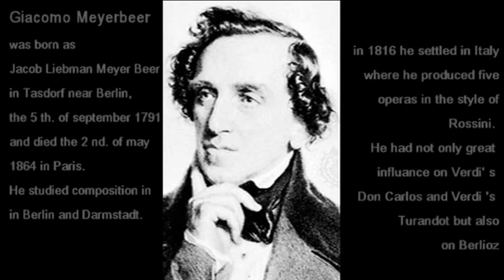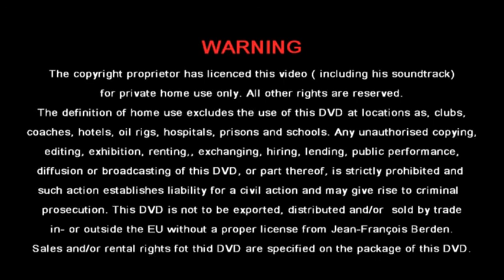Giacomo Meyerbeer Torchdance on organ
Joseph François Berden performing on his Kerkhoff-Anneessens organ the  11th of december 1977 in an own transcription.